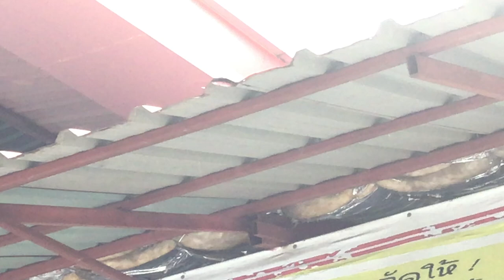ลำใหญ่มาก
เครื่องบินการบินไทย รุ่น Airbus A350-900 ทะเบียน HS-THB (ลำใหญ่มาก) ขึ้นมาจากดอนเมือง บินผ่าน ม.ธุรกิจบัณฑิตย์